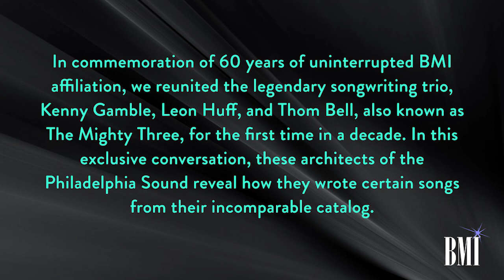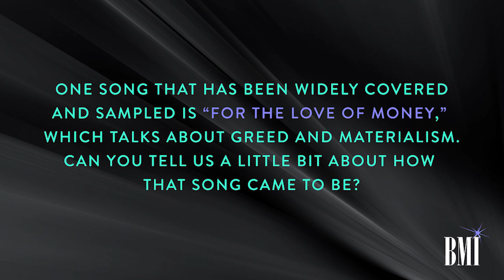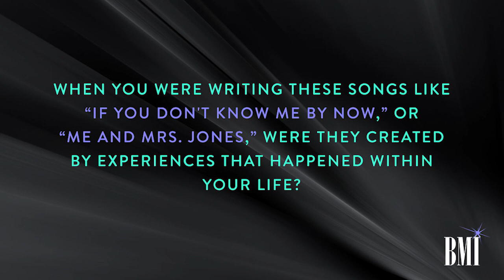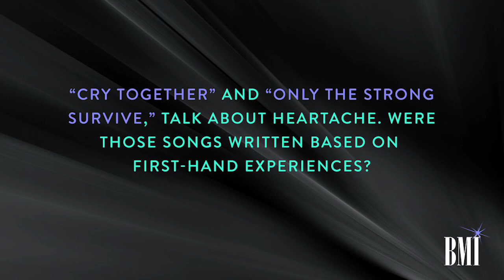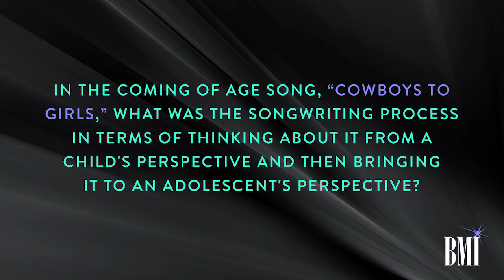EXCLUSIVE: Songwriting | Music Legends Gamble, Huff & Bell Discuss Their Iconic Songs with BMI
2022 marks the 60th year of BMI’s uninterrupted relationship with the legendary Kenneth Gamble, Leon Huff and Thom Bell. To commemorate this monumental occasion, we are very pleased to share a conversation with all three gentlemen who have gathered together, by Zoom and phone, for the first time in a decade. With a catalog that defines them as one of the preeminent songwriting/producing trios of all time, they have more than earned their place in the pantheon of great American music. In three video chapters, these master music creators discuss their unparalleled body of work, creative process, impactful legacy and rich history with BMI.

The architects of the Philadelphia Sound, a blend of classic soul with groovy funk, Gamble & Huff formed the legendary Philadelphia International Records (PIR) in 1971. Conceived as an alternative to Berry Gordy’s Motown, PIR swiftly became the driving force behind 120 internationally-beloved albums and over 40 gold and platinum records like “For the Love of Money,” “When Will I See You Again,” “I Love Music,” “Now That We Found Love,” “Cowboys to Girls,” “Only the Strong Survive,” “Me and Mrs. Jones,” “If You Don’t Know Me By Now” and so many more. The label became home to artists like The O’Jays, Harold Melvin & the Blue Notes, Teddy Pendergrass, MFSB, The Stylistics, The Delfonics, Patti LaBelle and Lou Rawls.  Thom Bell was an integral figure in the shaping of their signature sound, augmenting Gamble & Huff compositions with his arrangements for “Back Stabbers,” “Love Train,” and several other classics. Originally an in-house arranger for PIR, Bell was also an accomplished songwriter, responsible for hits like “Then Came You” by Dionne Warwick and the Spinners, “People Make the World Go Around” by the Stylistics and “Rubberband Man” by the Spinners. After crafting several iconic tracks with Gamble & Huff, Bell joined the duo in forming a music publishing company for their songs, Mighty Three Music. In this chapter, the gentleman discuss the stories behind of some of their most celebrated songs.

Produced By: Lyndsey McFail

ABOUT BMI:

Celebrating over 80 years of service to songwriters, composers, music publishers and businesses, Broadcast Music, Inc.® (BMI®) is a global leader in music rights management, serving as an advocate for the value of music. BMI represents the public performance rights in over 17 million musical works created and owned by more than 1.1 million songwriters, composers, and music publishers. In 1939, BMI created a groundbreaking open-door policy becoming the only performing rights organization to welcome and represent the creators of blues, jazz, country, and American roots music. Today, the musical compositions in BMI’s repertoire, from chart toppers to perennial favorites, span all genres of music and are consistently among the most-performed hits of the year.